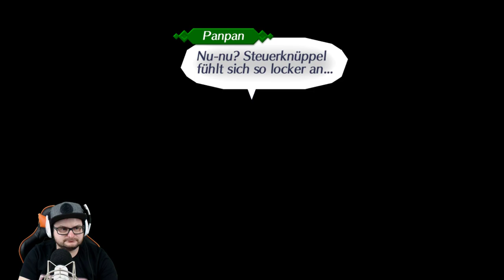Xenoblade Chronicles 2 #26 Mor Ardain [HD] Facecam Deutsch German Let´s Play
Ein großes neues Abenteuer beginnt. Begleitet Rex und mich auf meiner Switch in einer epischen
Geschichte im Land der Legenden.
Werden wir die Menschheit retten können?? Seit gespannt...

Elysium, Land der Legenden
In einem grenzenlosen Meer aus weißen Wolken steht der Weltenbaum. Um ihn herum liegt Alrest, ein Land, das vielen eine Heimat ist.
Vor langer Zeit lebten die Menschen dieser Welt auf dem Weltenbaum, zusammen mit ihrem Erschaffer, dem Architekten.
Das Land, in dem sie lebten, war ein wahres Paradies. Der süße Regen und die goldenen Sonnenstrahlen brachten ihnen reiche Ernten. Die Menschen nannten das Land Elysium.
Doch eines Tages wurden die Menschen aus dem Paradies vertrieben.
Hatten sie ihren Erschaffer verärgert? Oder gab es einen anderen Grund? Niemand weiß es.
Die Menschen suchten Zuflucht unterhalb des Weltenbaums, doch das Leben dort war hart und die Bevölkerung schrumpfte.
Als alle Hoffnung fast verloren war,
sandte der Architekt seine Diener, die Titanen, um die Menschheit zu retten.
Um dem Aussterben zu entkommen, bauten die Menschen Häuser auf den Rücken der Titanen und lebten dort unzählige Generationen.
Doch nun sterben die Titanen aus und die Rückkehr nach Elysium hat begonnen...

Aufnahme Hardware:

                                            2TB SSHD
SSD:                                    250gb ssd Samsung 840
                                             480gb SanDisk Ultra II
Nintendo Switch